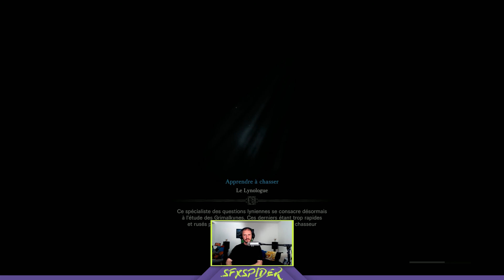Monster hunter world - Iceborne - Tobi Kadashi vipère _ Rediffusion du stream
3ème chasse sur Monster Hunter - Iceborn extraite de mon stream sur Twitch.
Une 3ème étape avec la rencontre avec le Tobi-Kadashi vipère.